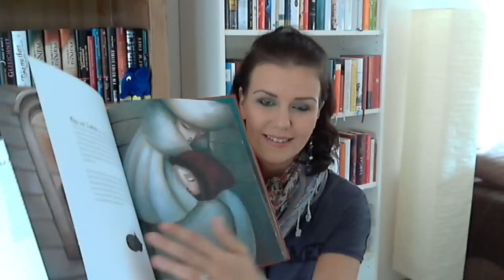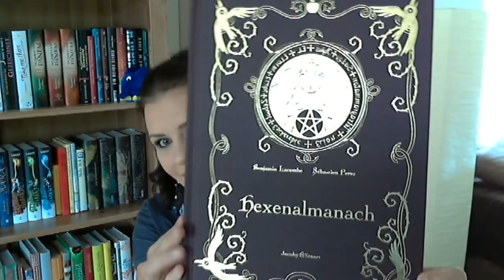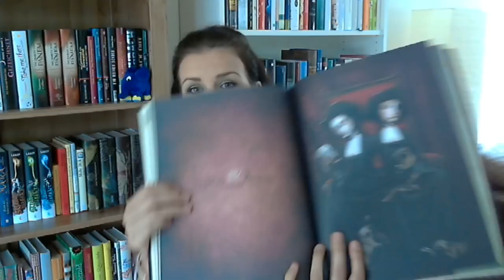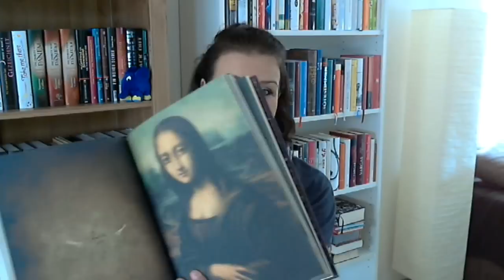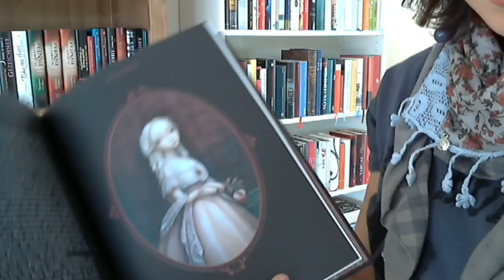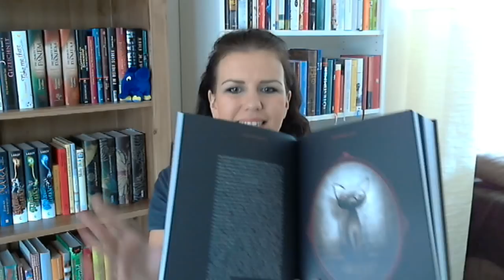[Besonderer Buchtipp] Lisbeth und das Erbe der Hexen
Ich möchte euch einen ganz außergewöhnlichen Illustrator vorstellen:
Benjamin Lacombe ♥
Ein Bilderbuchtipp der besonderen Art - für Erwachsene.
Erschienen bei Jacoby & Stuart.

Im August erscheint in Deutschland "Schneewittchen":

Viel Spaß beim Entdecken und bewundern ;)